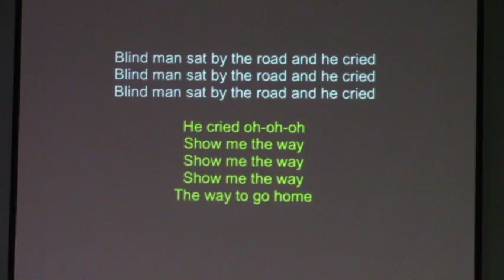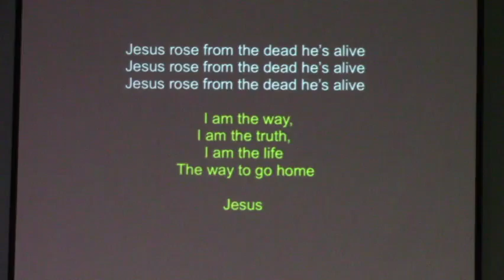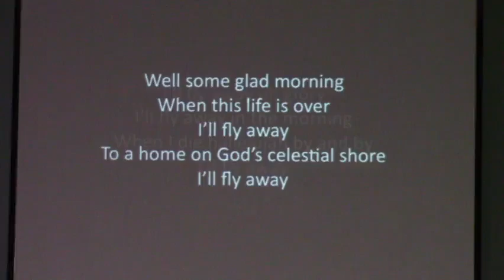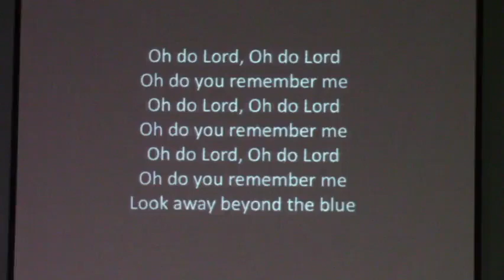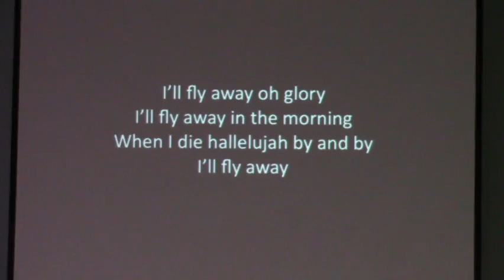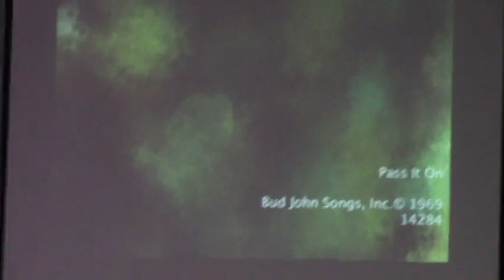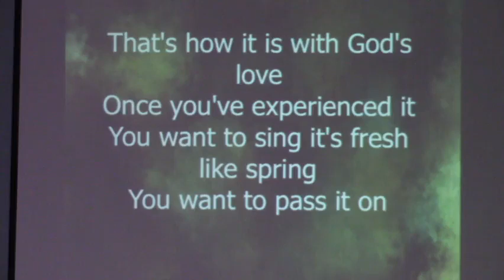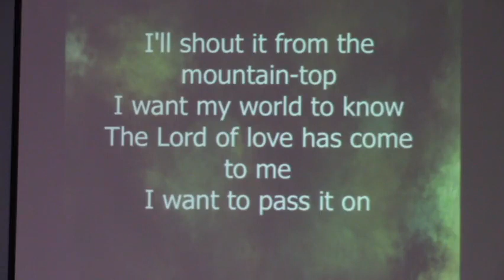"Pass the Baton of Faith" - April 16, 2023 - Emmanuel Baptist Church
Deuteronomy 4:4-9, 12a
Pastor Don Biram discussed the importance of sharing our faith story with our children, grandchildren, friends and acquaintances.